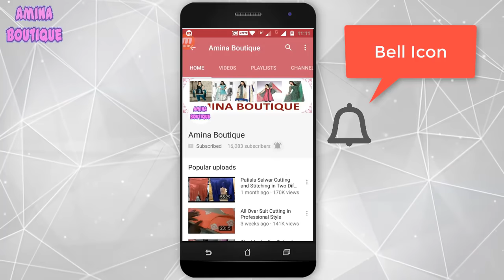How to Attach Dori Wali Invisible Piping on Princess Cut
In this video I will teach you how to attach Dori Wali Invisible Piping on Princess Cut in very simple way.